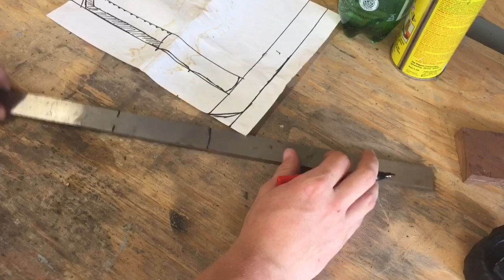Как Сделать Нож Танто